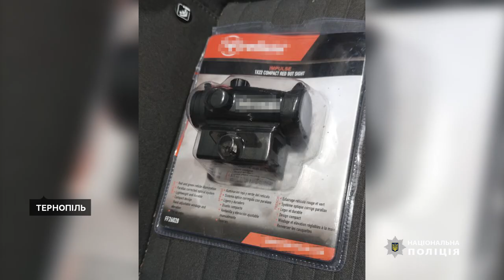Перші доборовольці у "Лють" пройшли останній етап відбору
лють тернопіль# навчання Останній етап конкурсного відбору пройшли перші кандидати у штурмову бригаду "Лють". Далі вони проходитимуть практичні навчання. Хто став добровольцем бригади Нацполіції